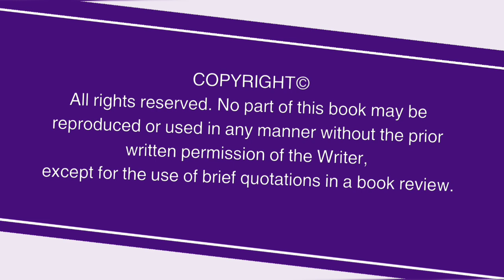எனக்கென உன்னைத் தந்து - 11 & 12 | ENAKENA UNNAI THANDHU - 11 & 12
அன்புடன்,
கௌரி முத்துகிருஷ்ணன்.

Pictures used in this video are copyright free images from Pexels, Unsplash and Pixabay edited and modified using Canva, Illustrator, and CorelDRAW and also video created by using In shot video editor.

💜 OR 💜

💜 TO E- READ MY E- BOOKS :